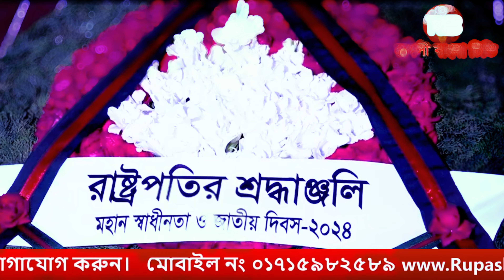মহান স্বাধীনতা দিবসে শহীদদের প্রতি রাষ্ট্রপতি-প্রধানমন্ত্রীর শ্রদ্ধা | Independence Day | RBTv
মহান স্বাধীনতা দিবসে শহীদদের প্রতি রাষ্ট্রপতি-প্রধানমন্ত্রীর শ্রদ্ধা | Independence Day | Ruposhi Bangla Tv

Government Approved IP Tv Ruposhi Bangla Tv. Rupashi Bangla Tv has the sole rights to all contents and it does not give permission to any business entity or individual to use these contents except Ruposhi Bangla Tv.